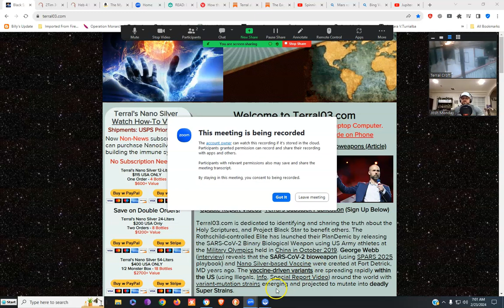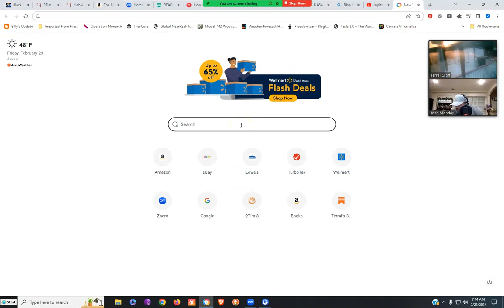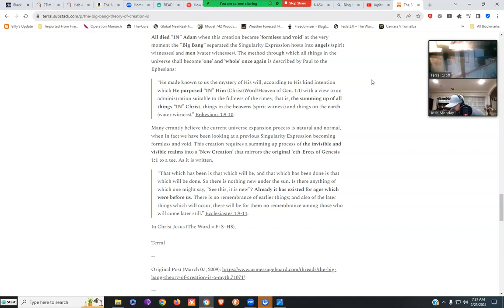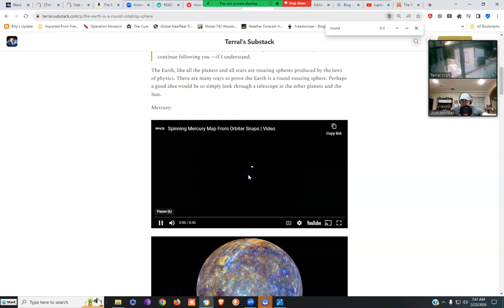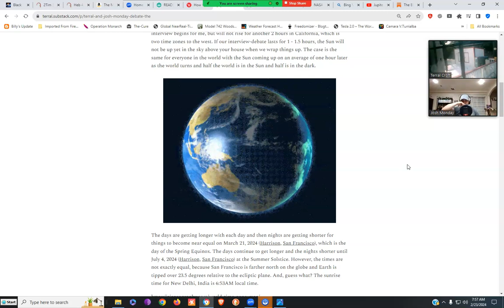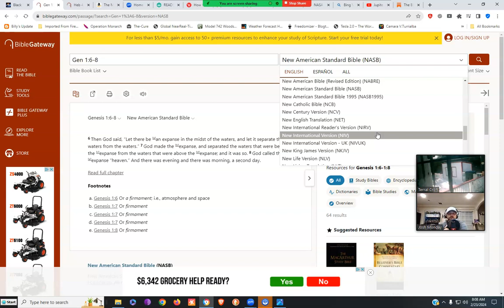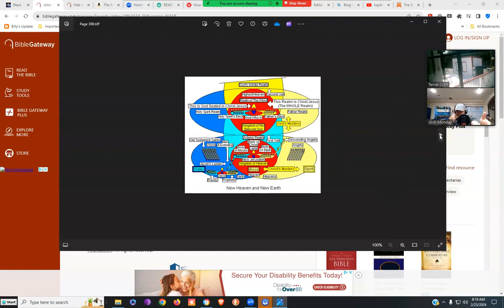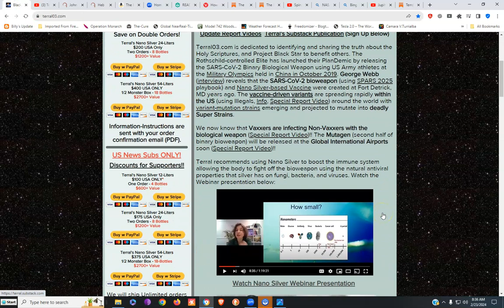Terral and Josh Monday Debate the Round Earth: Friday February 23, 2024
The Terral03.com Mystery Report Program is all about helping people see God’s wisdom hidden in plain sight using His three witnesses of spirit, water, and blood testifying in the Holy Scriptures from Genesis 1:1 through Revelation.
Terral and Josh Monday Debate the Round Earth
Mention Terral Croft for discount
Neutralize Bioweapon Threats:
NASA Future Strategic Issues/Warfare 2025 (Page 93)